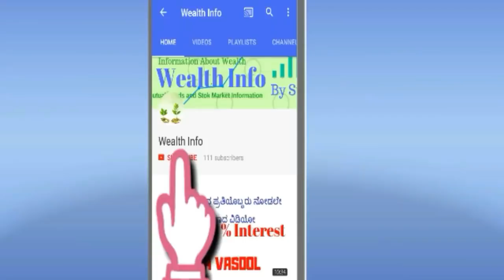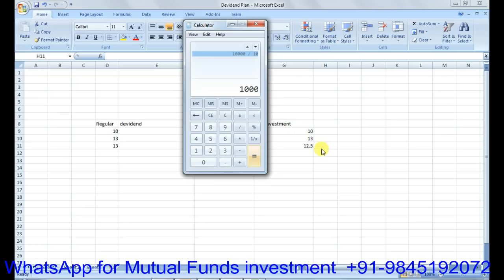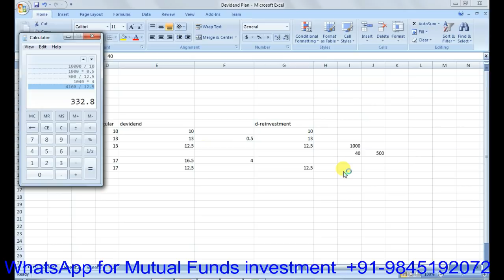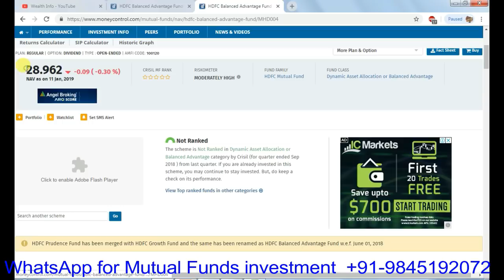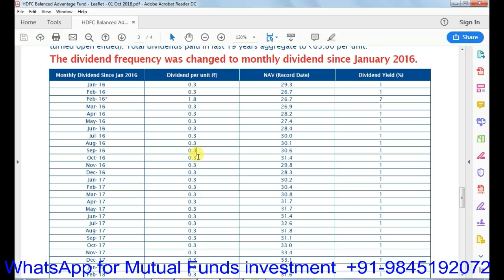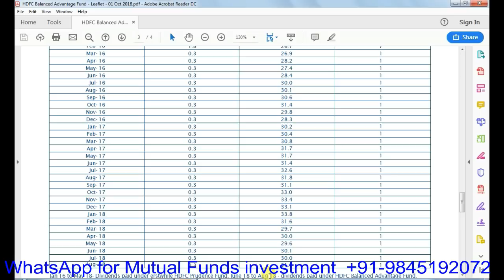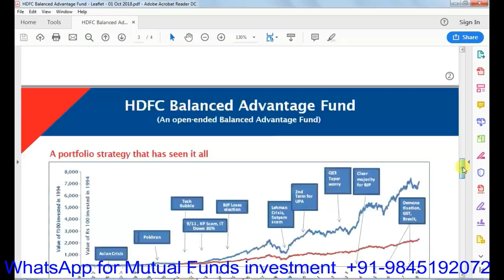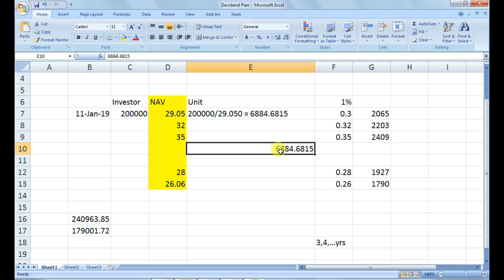How dividend mutual fund works | Best monthly dividend mutual funds | Mutual Fund Kannada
People looking for monthly income can choose from a variety of options. Among these include fixed deposits, MIPs of post office and monthly income plans of mutual funds. Here we have chosen a few balanced and equity mutual funds for the best monthly dividend income plans in India

Best Mutual Funds For Monthly Dividend Income In India

how dividend mutual fund works
hdfc dividend mutual fund
best monthly dividend mutual funds

We also share stock market technical analysis in Kannada also provide trading tips in Kannada as well English Language

Below link will help you to find the playlist from Wealth Info Channel

Sumanth

Watch our channel for
--stock market for beginners kannada
-- stock market trading strategies in kannada or stock trading in kannada information,
--mutual fund in kannada information from Wealth info.
--Best stock for long term investment
--Best mutual funds for long term invesmtnet
--Tax saving funds for best returns